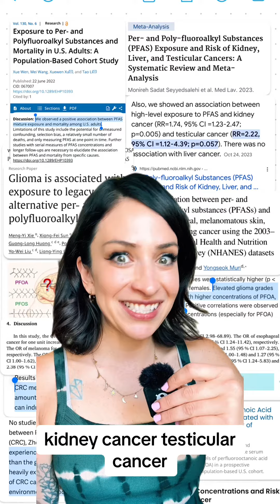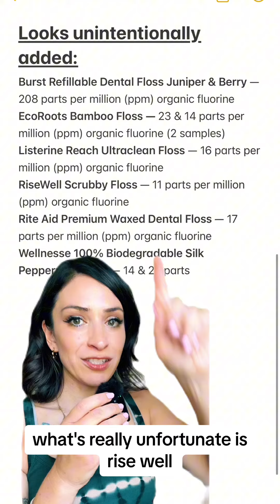Does your dental floss have PFAS?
We got updated dental floss testing!

TO READ MORE on this topic:

- Here's the recent review:

🔥 ALL PLASTIC IS TOXIC:
- The PlastChem Report (Norwegian Research Council project “State-of-the-art review on hazardous substances in plastics”)